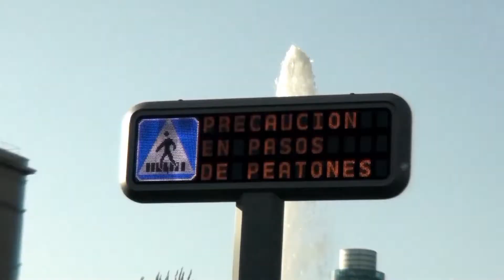Promo#5 Season Finale VIGILANTES en Artistic Metropol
Para acabar la temporada de VIGILANTES, vamos a estrenar los episodios 9 y 10 en la sala ARTISTIC METROPOL, el domingo 9 de noviembre a las 22:00.

¿Conseguirán nuestros agentes resolver el caso? ¿O la volverán a liar como llevan haciendo toda la vida? ¡Ven a descubrirlo con nosotros en pantalla grande!